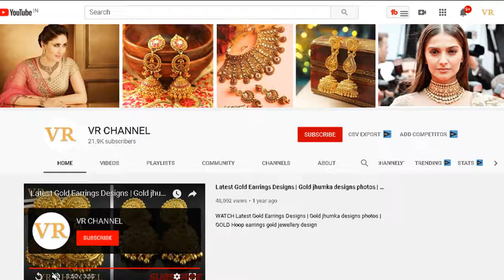TRENDY ARTIFICIAL NECKLACE SETS DESIGNS FOR WOMEN WITH PRICE 2020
WATCH LATEST ARTIFICIAL GOLD TRENDY ARTIFICIAL NECKLACE SETS DESIGNS FOR WOMEN WITH PRICE 2020